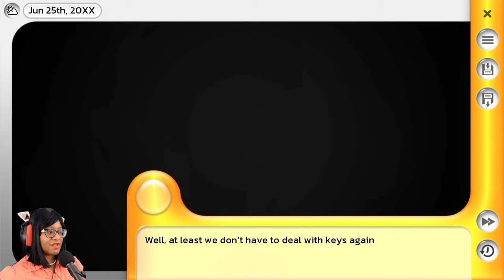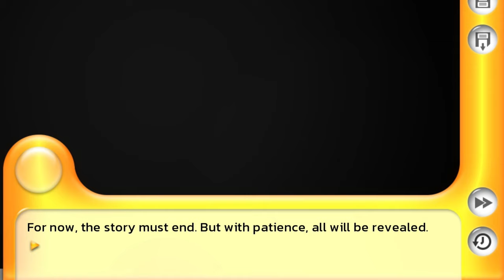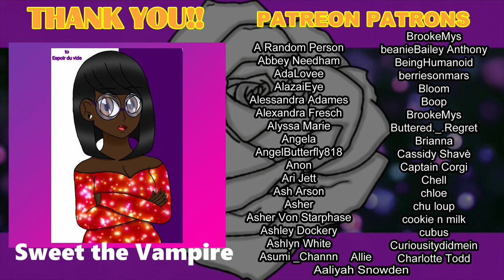"Kidnapped" by Two Buff Demons After Losing Your Apartment - Flickers of Azure NaNoReno Game Jam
So what if one day you were kicked out of your apartment, trying to cope you go to the nearest café and suddenly your whole view on the world gets shifted because you learn that... DEMONS EXIST?

You're taken under the wing of two demons, who are more than willing to teach you about their kind and what it's like to have to hide your true self from the public eye.

It's not going to be easy to adapt, but at least you don't have to do it alone. Would you burn yourself to bare your soul, or return to the walled but easy life you once had?

Flicker of Azure is a low fantasy visual novel with elements of romance, about how something so minuscule can shift ones perspective of the world completely.
Also, that it's rude to stare.